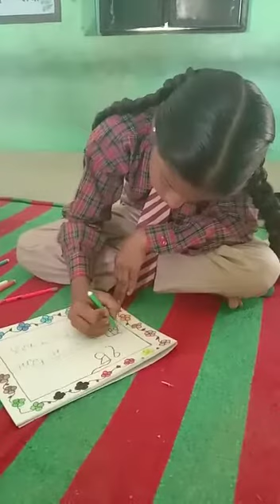Slogan writing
400th Birth anniversary # shri guru tegbahadur sahib ji # vidyak mukable 2020